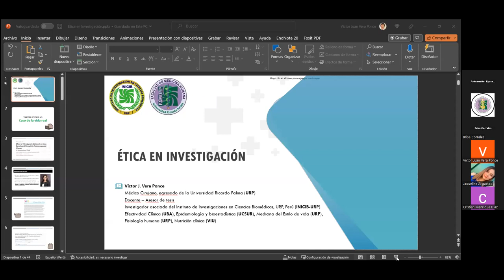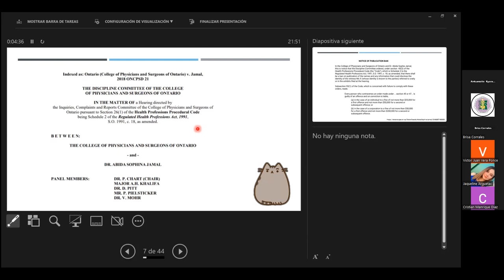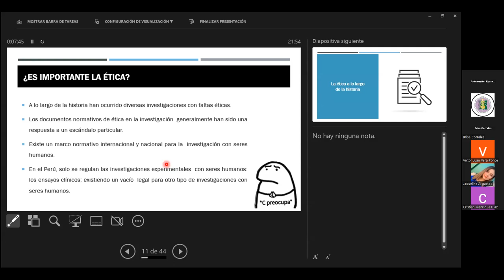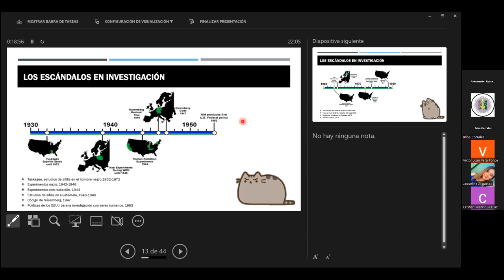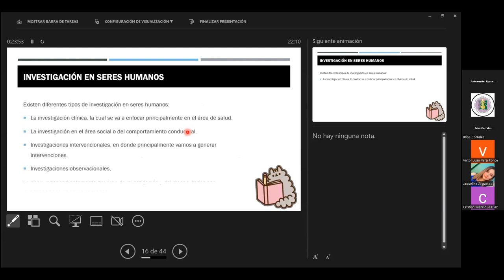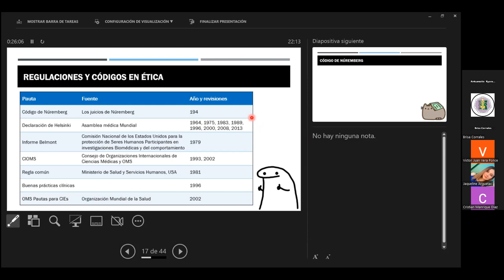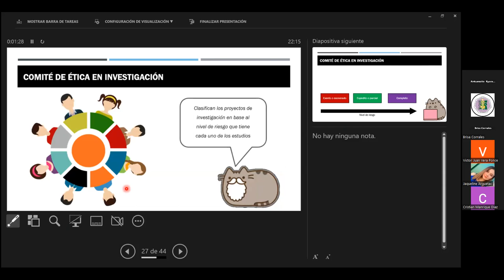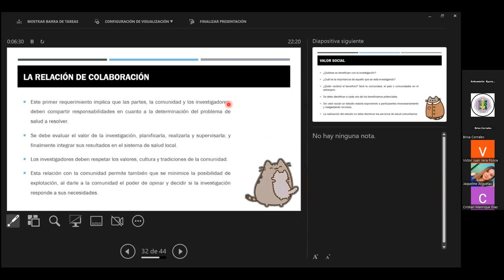ÉTICA EN LA INVESTIGACIÓN || DEFINICIÓN E IMPORTANCIA DE LA ÉTICA || CPC-SCORE, CPAIS-SCORP